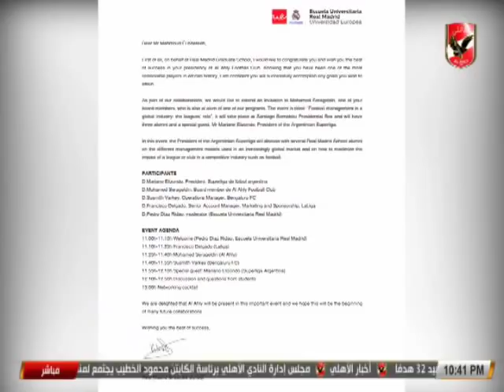النشرة الرياضية | تعرف على اخبار الاهلى 21-5-2018